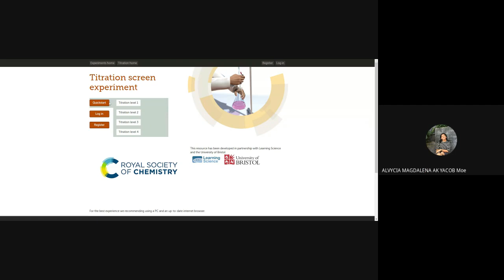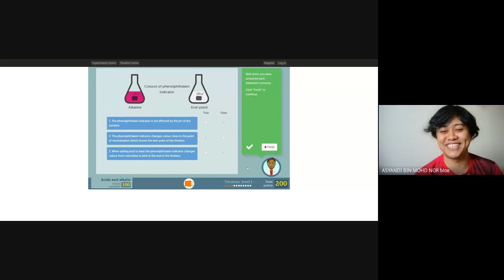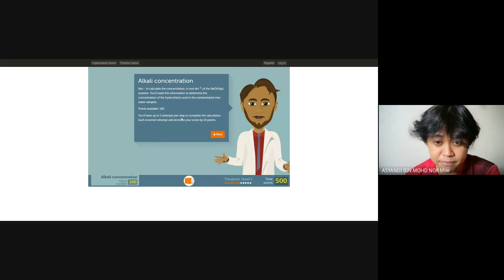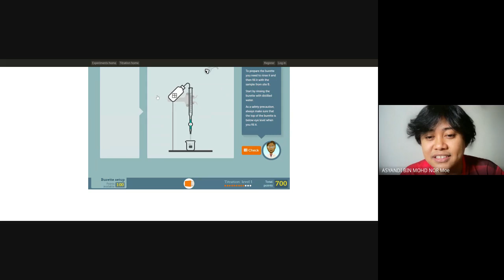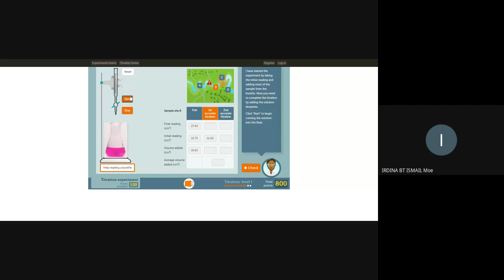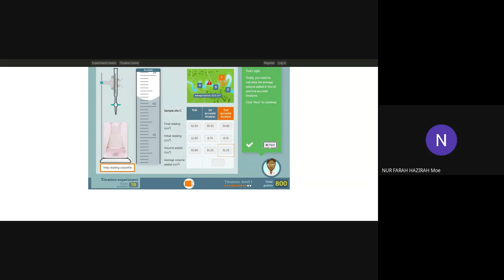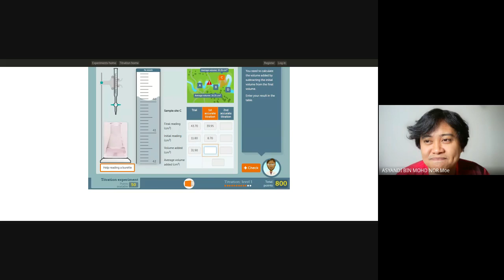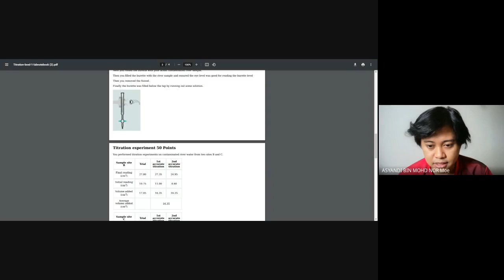Virtual Titration | Demonstration & Discussion | GoogleMeet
This is a GoogleMeet session for Virtual Titration Experiment.

Here is the link to go to the Virtual Experiment website

credit to Royal Society of Chemistry & University of Bristol